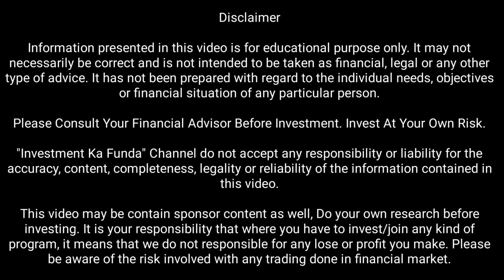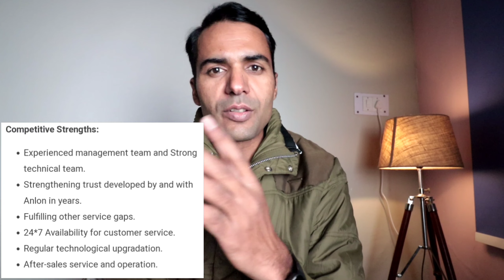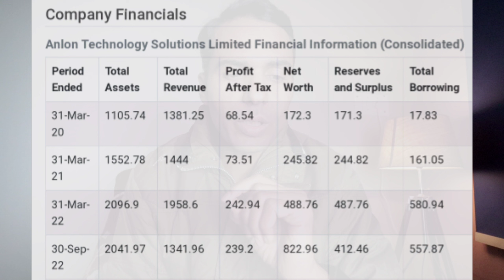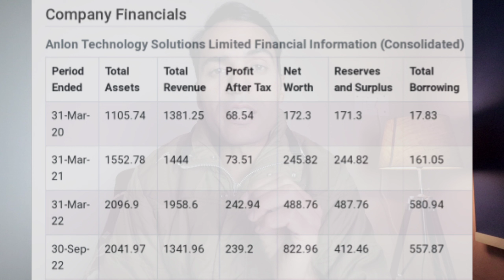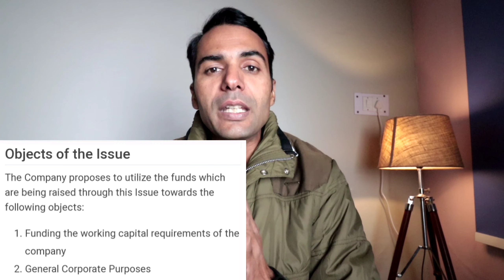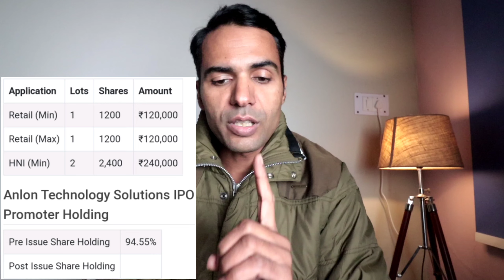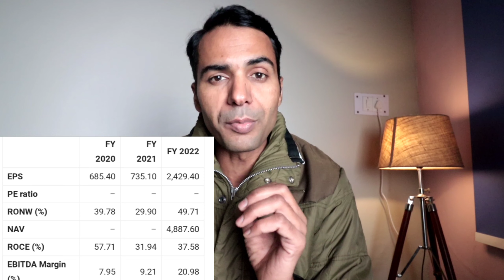29 दिसंबर को आ रहा है Dronecharya जैसा बम्पर लिस्टिंग लाभ वाला IPO [ Highest GMP IPO in the Market ]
Hello Everyone,
00:00 Summary and GMP of the IPO with possible listing Gain
01:11 IPO Detail- Company Business
02:18 Competitive Strengths
03:21 Financials of the Company
05:01 Objective of the IPO
05:40 IPO Detail, lot Issue price etc
07:15 Promoter Holding
 07:30 Important Ratios
08:13 Final Outcome & my perception
29 दिसंबर को आ रहा है Dronecharya जैसा बम्पर लिस्टिंग लाभ वाला IPO [ Highest GMP IPO in the Market ]